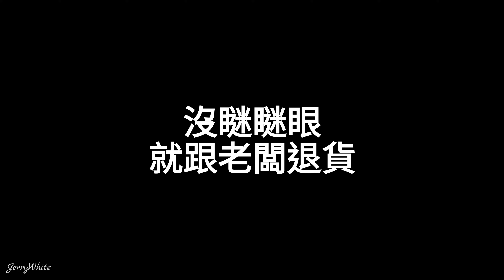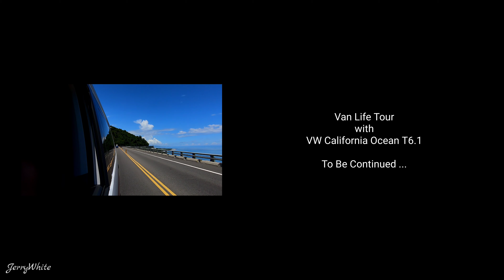Van Life Tour Ep6 - 天闊營地 秘境海灘 with VW California Ocean T6.1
超乎想像般的多元生態環境🌴🌴
秘境海灘更是美的另人忘返 🏖️🏖️

溪水釣魚 / 摸黑抓大過山蝦🐟🦐
鮮採咖啡 / 現摘活龍眼果實🍃☘️
咖啡燉雞 / 啤酒活燙過山蝦🐔🦞